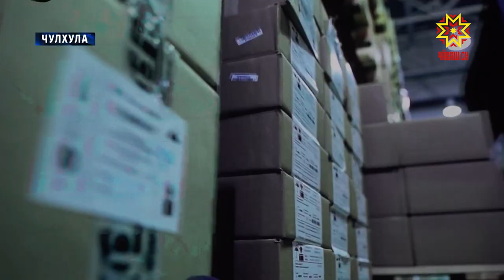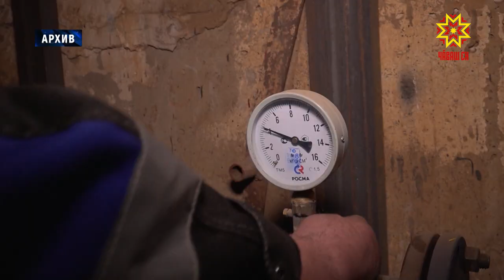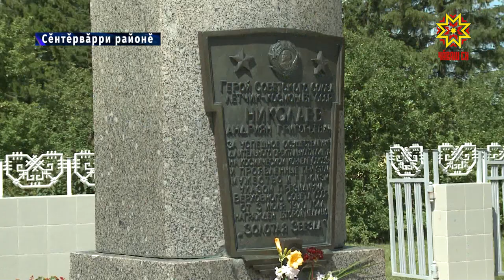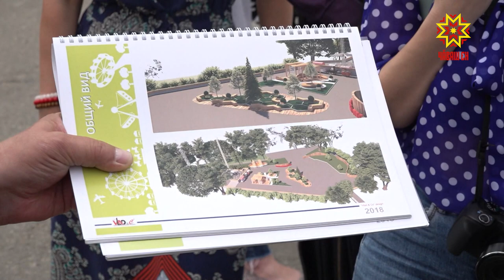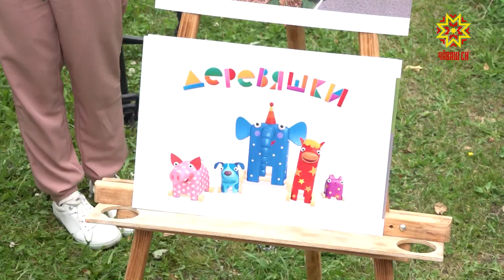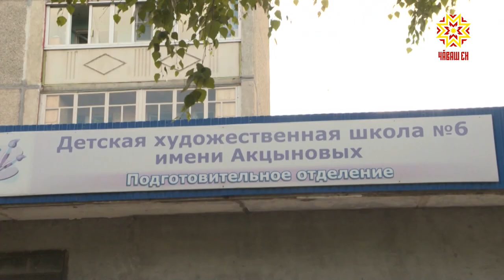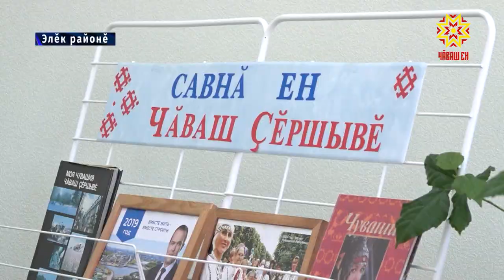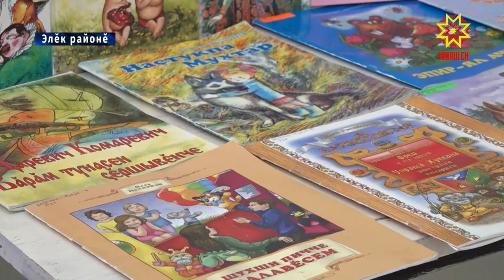Республика 03.07.2019 на чувашском языке. Вечерний выпуск